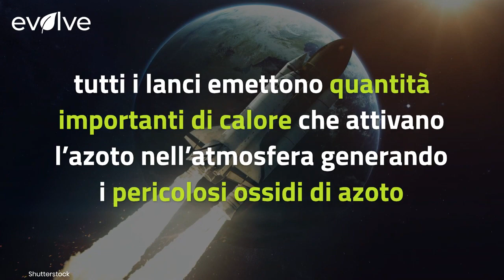Quanto (ci) costano i viaggi nello spazio di Jeff Bezos & Co.?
Dopo il viaggetto nello spazio di Jeff Bazos, il fondatore di Amazon, è naturale chiedersi quanto siano inquinanti questi viaggi spaziali che hanno visto tra i recenti protagonisti anche Richard Branson e Yusaku Maezawa, il miliardario giapponese che nel 2023 dovrebbe fare un giretto intorno alla Luna.

Il turismo spaziale infatti ha i suoi costi ambientali. Finché lo si fa per la ricerca ha senso, ma in questo caso siamo di fronte a un’agenzia viaggi di lusso un po’ fine a se stessa. Sì, perché la promessa che questa pratica possa essere aperta a tutti è una bugia bella e buona visti i prezzi esorbitanti richiesti da questi viaggi, che per inciso durano solo pochi minuti.